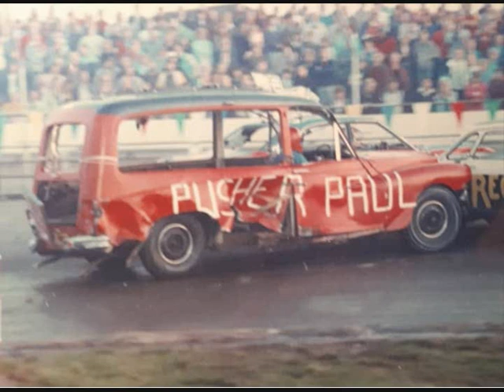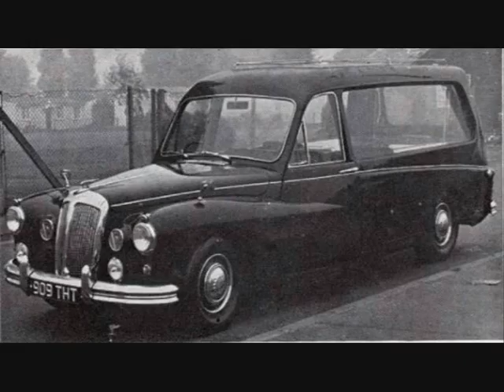Rare Banger... Daimler Majestic Major Hearse Photos